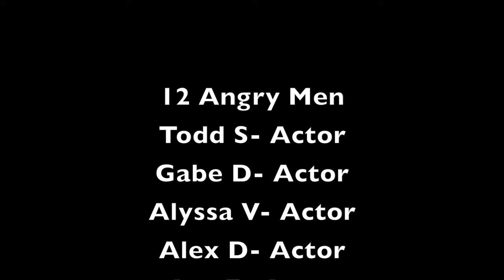12 angry men 720